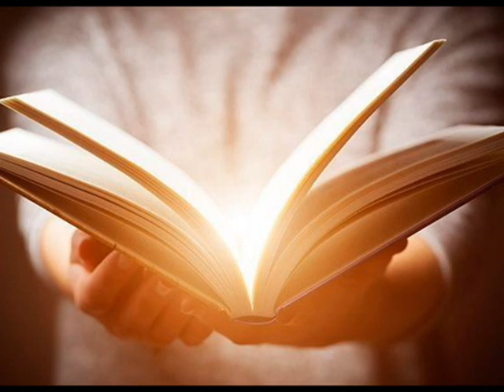FOI NA CRUZ MATTOS NASCIMENTO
Foi Na Cruz
Mattos Nascimento
Oh, Quão cego eu andei e perdido vaguei
Longe, longe do meu Salvador
Mas do céu desceu e seu sangue verteu
Pra salvar um tão pobre pecador

Foi na cruz, foi na cruz
Onde um dia eu vi
Meus pecados castigados em Jesus
Foi ali, pela fé que meus olhos abri
E agora me alegro em sua luz

Eu ouvia falar dessa graça sem par
Que do céu trouxe-nos Jesus
Mas eu surdo me fiz, converter-me não quis
Ao Senhor que por mim morreu na cruz

Mas um dia senti meus pecados e vi
Sobre mim a espada da lei
Mas depressa fugi, em Jesus me escondi
E abrigo seguro nEle achei

Oh, que grande prazer inundou o meu ser
Conhecendo esse tão grande amor
Que levou meu Jesus ao sofrer lá na cruz